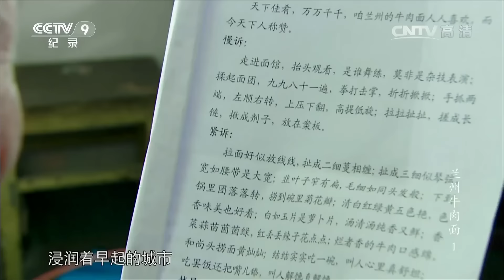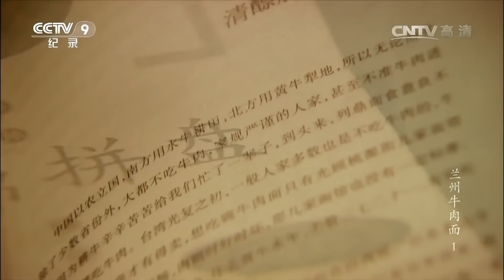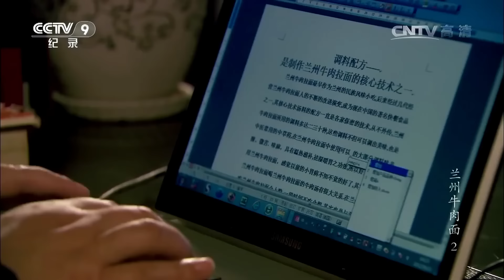“兰州牛肉面”还是“兰州拉面”？兰州人的早晨 从一碗面开始 | 美食中国 Tasty China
本期内容：无论是退休职工，还是幼儿园的小朋友，亦或是常常出差的兰州人，都离不开兰州这一碗味道独特的牛肉拉面。和尚头小麦是兰州地区独有的品种，最适合做拉面，因而兰州牛肉面也成为了一道风靡全国的美食。